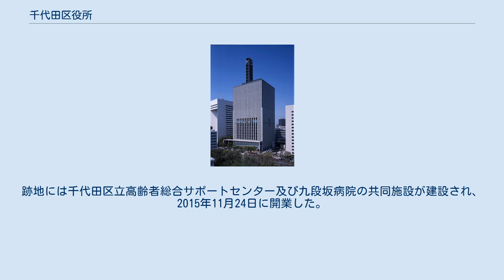千代田区役所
千代田区役所（ちよだくやくしょ）は、特別地方公共団体（特別区）である千代田区の組織が入る施設（役所）である。
 庁舎は九段第3合同庁舎との合築であり、1階から10階を千代田区役所庁舎として、11階から23階は、中央省庁の出先機関である、総務省関東総合通信局、財務省会計センター、厚生労働省東京労働局、関東信越厚生局麻薬取締部などの行政機関が入居している。
庁舎整備においてはPFI手法が導入された。
 千代田区役所旧庁舎 旧庁舎は千代田区九段南一丁目6番11号に置かれ、現庁舎のほぼ斜め向かいのお濠端の場所にあった。
1955年（昭和30年）に完成した当時は低層だったが、1970年（昭和45年）に高層化され、千代田図書館も併設するほか、隣接する千代田区公会堂とも連絡橋で庁舎と接続していた。
老朽化のため、2007年（平成19年）5月の現庁舎への移転後、しばらくは解体されなかったが2012年暮れから翌2013年にかけて解体された。
跡地には千代田区立高齢者総合サポートセンター及び九段坂病院の共同施設が建設され、2015年11月24日に開業した。
 ^ 九段PFIサービス「九段第３合同庁舎・千代田区役所本庁舎